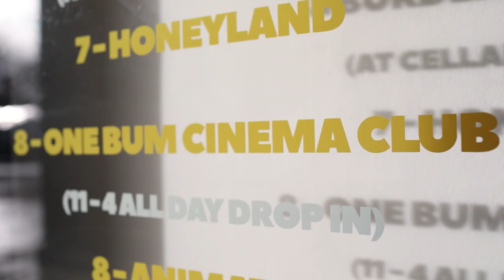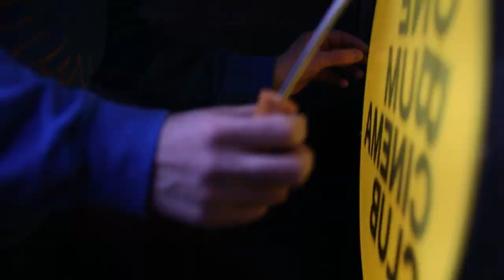Films on the Gallery Wall: One Bum Cinema Club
Now in its 3rd year Colonnade House's mini film festival extended its run to 9 days and highlighted films, documentaries and animations from around the world, collaborated with brilliant local businesses, venues and creatives and packed out screenings.

OneBum Cinema Club is possibly the world’s smallest free to visit cinema on the planet! The Brainchild of artist Anna Vartiainen and brought to life by Paulie Musselwhite and Matthew Simkins. The cinema started in an under stairs cupboard is now on the road.

The One Bum crew transformed the gallery into a truly unique cinematic experience.

Find out more about One Bum Cinema Club by visiting @onebumcinemaclub on Instagram.

MHA Carpenter Box, Subway EPS, Persistent Peril, Here & Now, The Venue @ St Pauls.

Colonnade House is an Adur & Worthing Trust and Worthing Borough Council project.